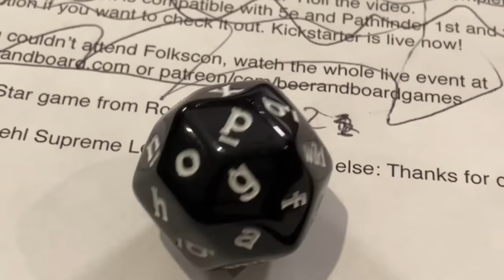Death Star BOOM BOOM Balloon | Beer & Board Games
00:00 Intro
00:34 Road Trip the Game
12:05 Death Star Boom Boom Balloon
18:33 Folks